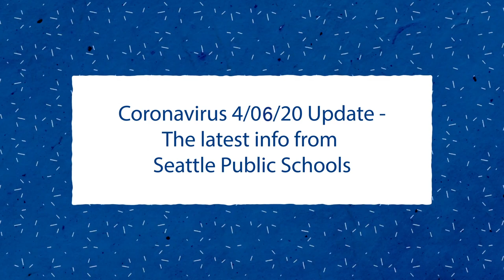SPS Update - Coronavirus 04/06/20